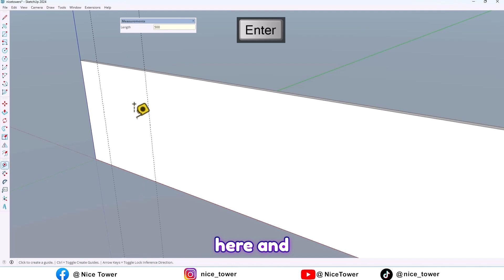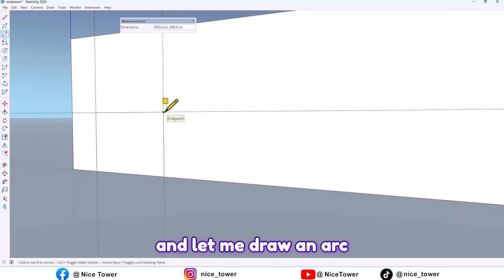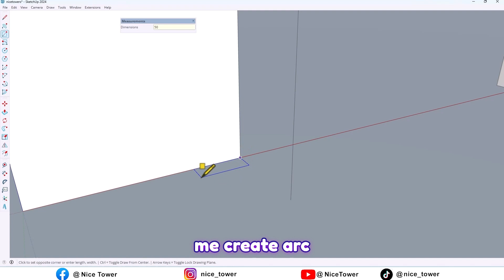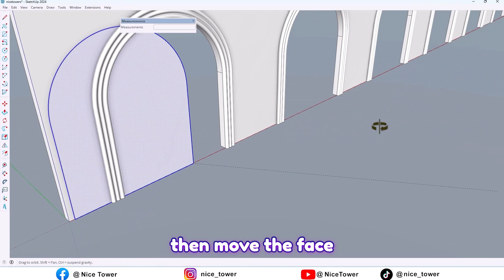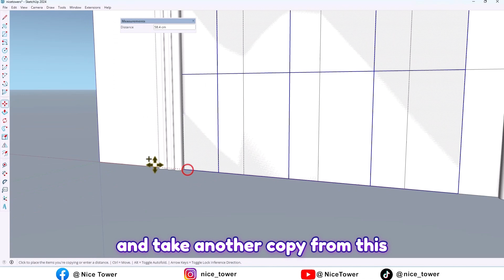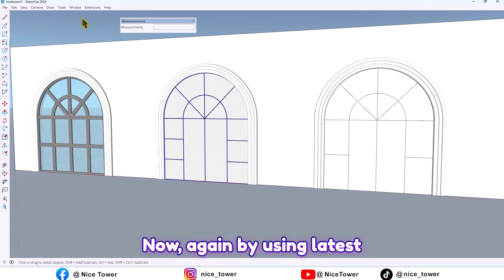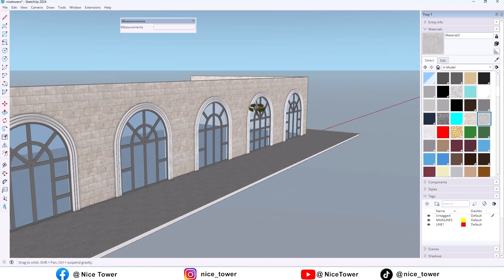Master Arched Windows in SketchUp with This ONE Simple Hack!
Learn how to create stunning arched windows in SketchUp quickly and easily! This 6-minute tutorial will guide you through the entire process, from drawing the basic shapes to adding intricate details. Perfect for beginners and experienced users alike.

Popular Interior Design Trends 2025
Luxury Home Interior Design 2024
Interior Design Inspiration
Hottest Kitchen
Design Trends
Home Design Ideas 2024
Scandinavian Interior Design
SketchUp Plugins
SketchUp Tips and Tricks
SketchUp App
How to Use SketchUp for Beginners
What is SketchUp
SketchUp Tutorials
SketchUp Pro 2024
How to Get Google SketchUp